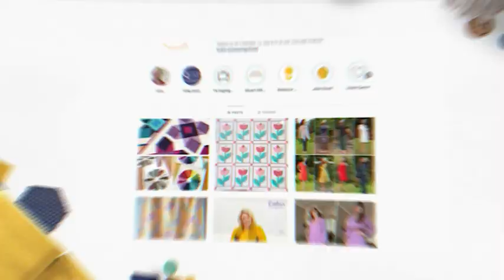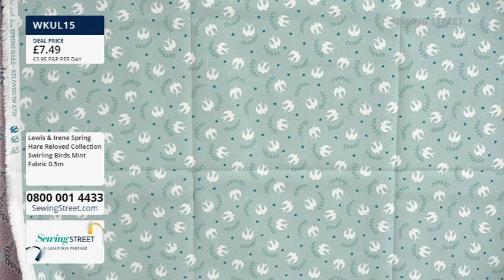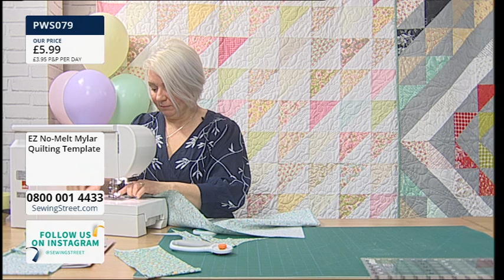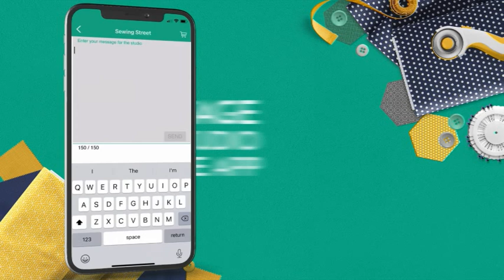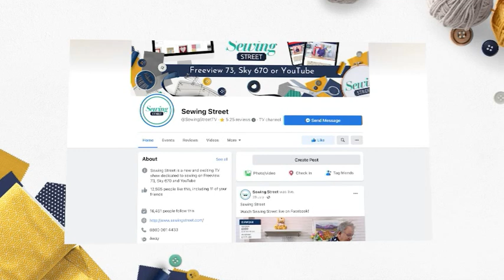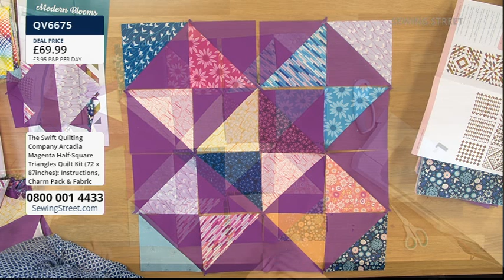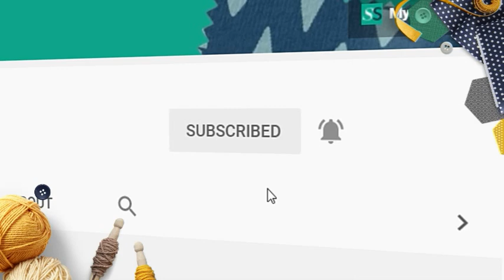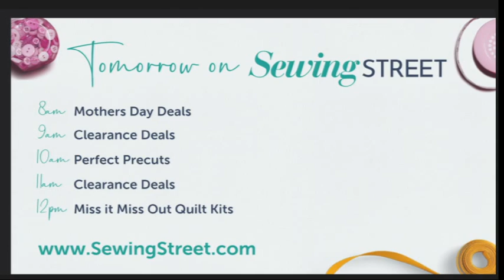Sewing Street 18/03/2023 The Show Shopper Bag With Emma Bradford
HOUR 1: 0:02:00
Easter Fabrics

HOUR 2: 1:02:00
The Show Shopper Bag With Emma Bradford

HOUR 3: 2:02:00
Bag Making Supplies

HOUR 4: 3:02:00
Half Square Triangle Quilt With Emma Bradford

HOUR 5: 4:02:00
Wool Couture Easter Makes With Mandy Cameron